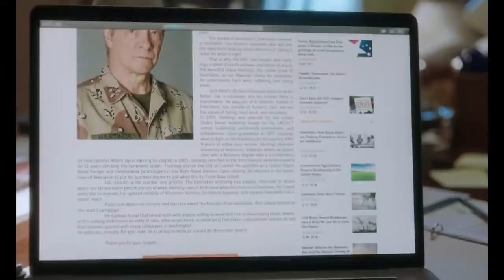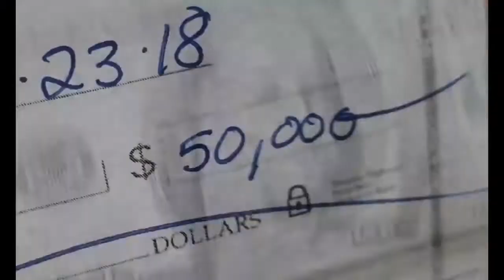IRRESISTIBLE - Comedy, Drama Trailer - 2020 - Steve Carell, Rose Byrne, Mackenzie Davis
CAST IRRESISTIBLE :
Mackenzie Davis,

Rose Byrne,

Steve Carell ,
Natasha Lyonne ,
Topher Grace ,
Debra Messing ,
Brent Sexton ,
Andrea Frankle ,
Patti Schellhaas ,
Lisa Finlayson ,.

QUID FACIS =
engl. : What do you do ? Whats up ?
türk. : NE YAPIYORSUN ? NAPTIN MÜDÜR ?
deut. : Was machst Du so ? Was treibst Du so ?

İyi seyirler !